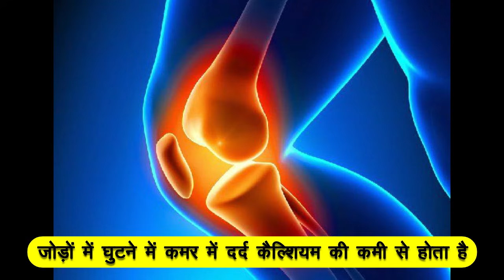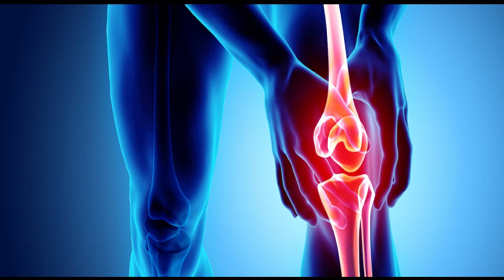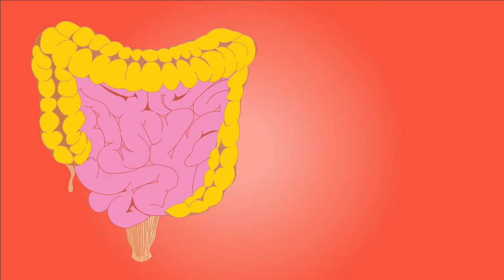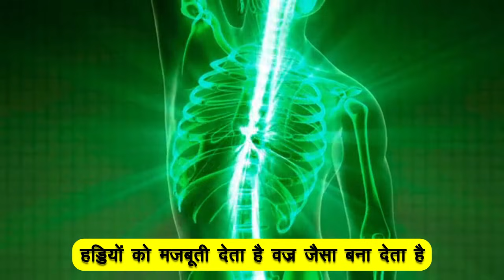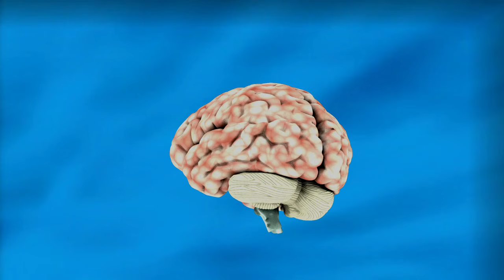रात को 3 दिन पीलो- हाथ पैर, कमर दर्द, कमजोरी थकान,खून की कमी मोटापा 90 साल तक नहीं होने देगा, Remedy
नमस्कार दोस्तों,
क्या Arthritis को जड़ से ख़त्म किया जा सकता है ? arthritis Treatment in hindi gathiya ke dard ka ilaj

Arthritis treatment in Hindi | joint pain treatment | arthritis symptoms | how to cure arthritis

Arthritis ko jad se Khatam karne ke upay | gathiya ke dard ka ilaj | arthritis kese hota hai | arthritis ke lakshan symptoms
A chronic inflammatory disorder affecting many joints,
including those in the hands and feet. In rheumatoid arthritis, the body's immune system attacks its own tissue, including joints. In severe cases, it attacks internal organs
जोड़ों के दर्द का रामबाण इलाज-How to Cure Joint Pain-jodo ke dard ka ilaj |Joint pain-treatment hin
दिव्या शर्मा